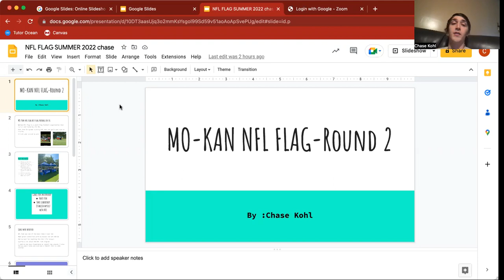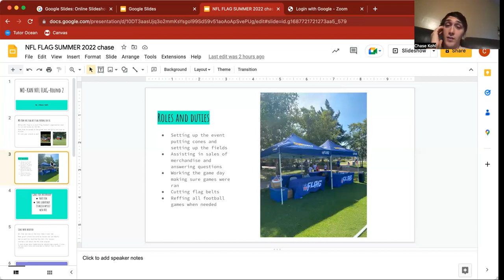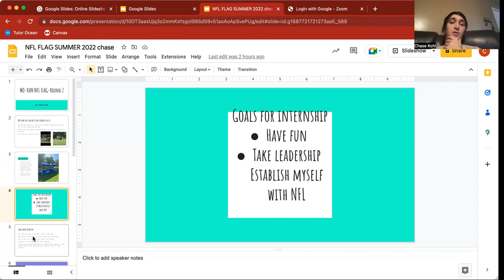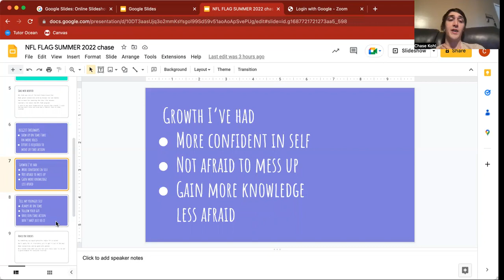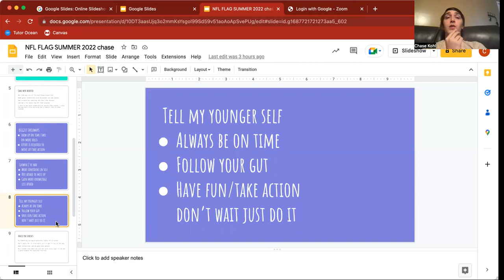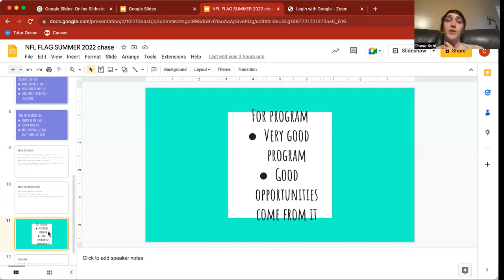NFL Flag Chase Kohl Fall 2022 Internship